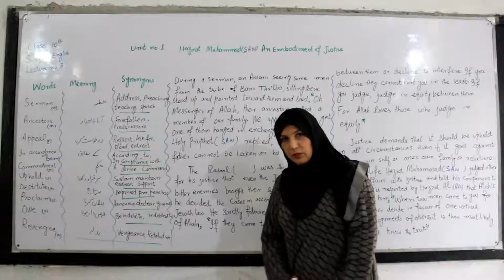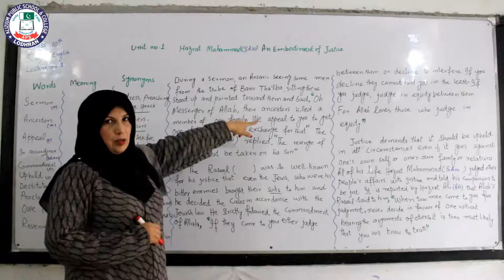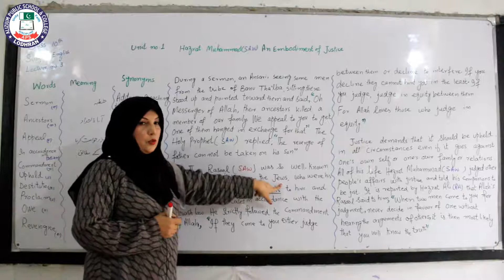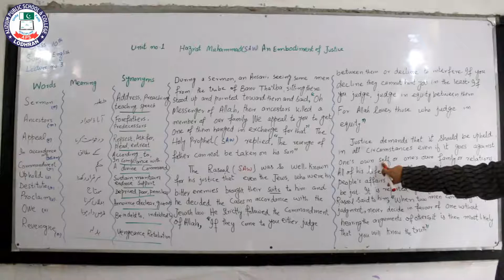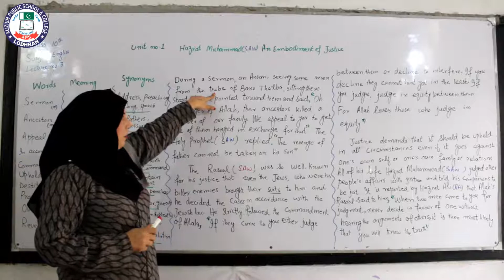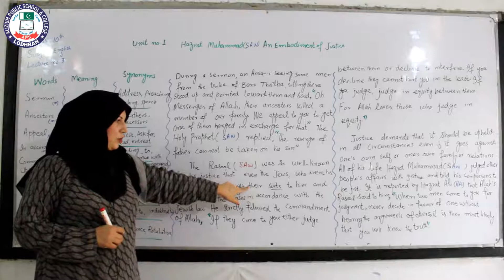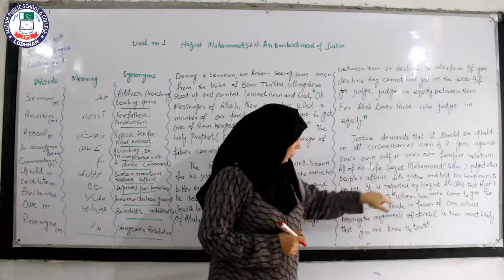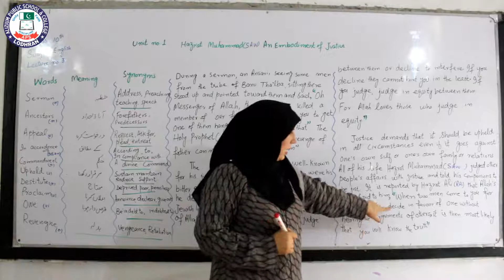3 English 10th